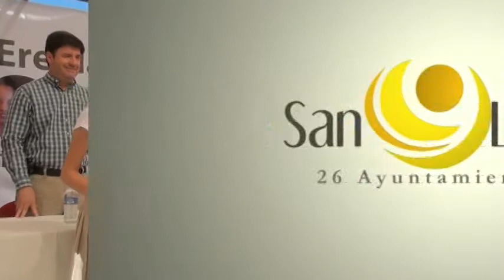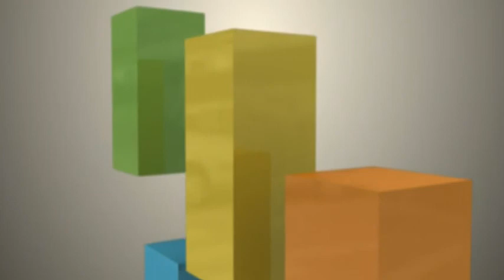Resumen del 17 al 21 de Junio 2013, 26 Ayto.